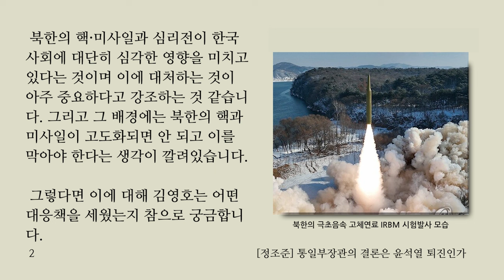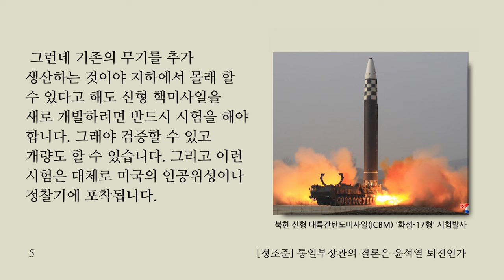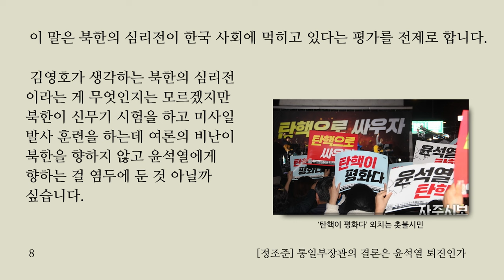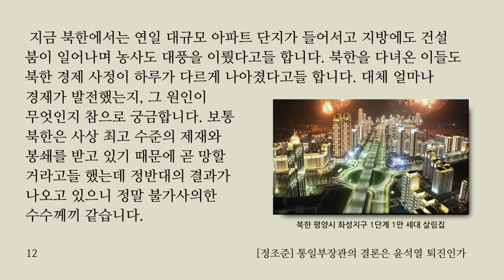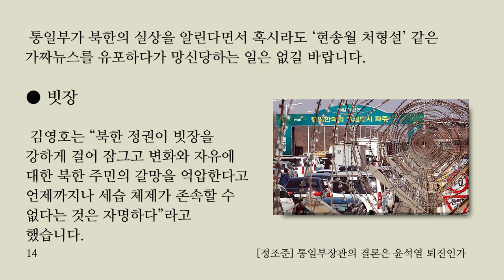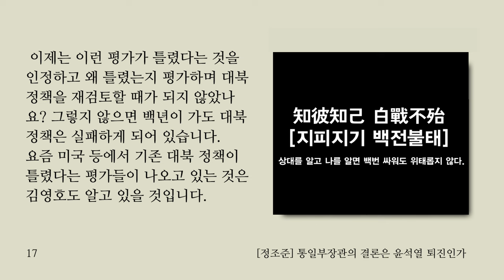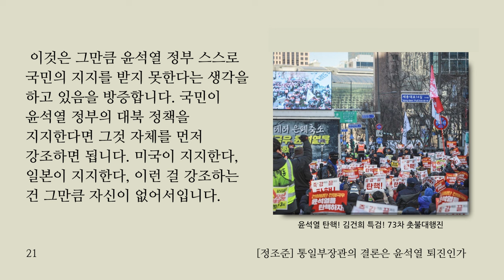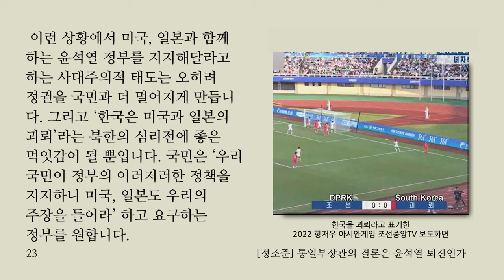통일부장관이 윤석열 퇴진세력???